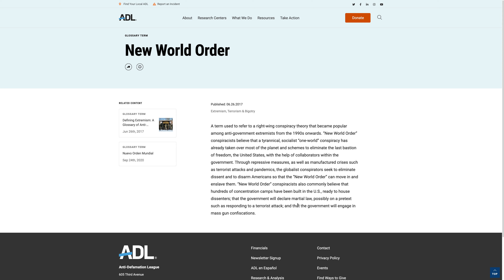What Is the New World Order?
christianity biblestudy conspiracy bible nwo Claimed to be a “conspiracy theory” but the “New World Order” is in fact not a secret – or at least, becoming less of a secret.